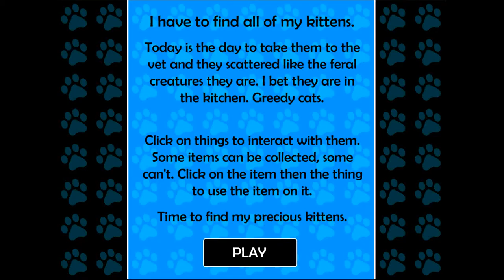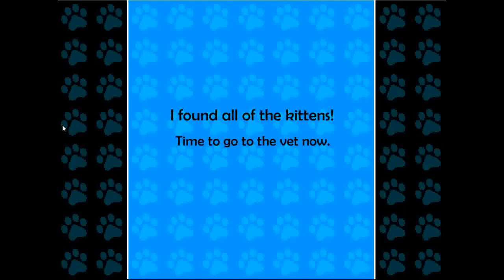Mochimedia's Kittens Escape Walkthrough